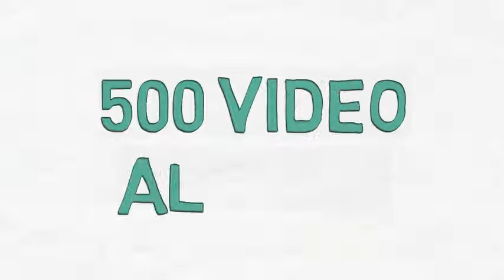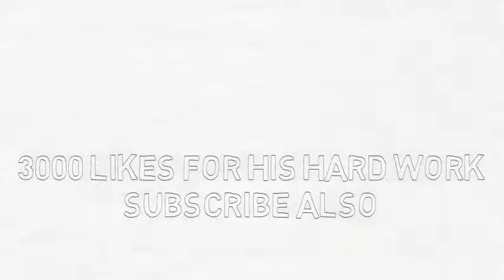Hero Alom Inspirational Biography Funny or Inspirational